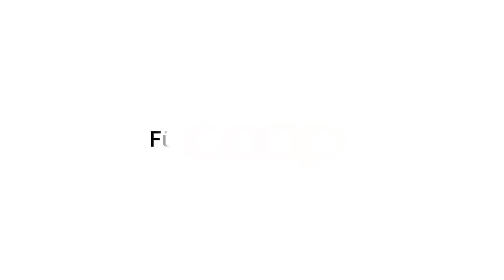Actions, not words No. 174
Coop cares about our Ocean. This is why 99% of our fish comes from sustainable sources.

That is sustainability at Coop. As a sustainable retailer, taking people, animals and the environment into consideration determines the way we do business. This shows in the following overview of around 50 main topics and subtopics that concern us, our suppliers, our partners and our customers.